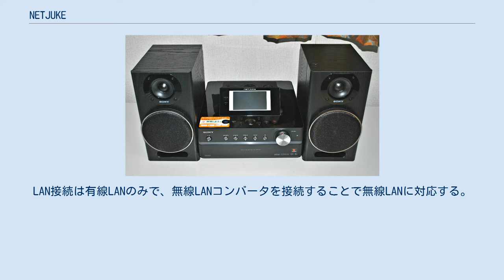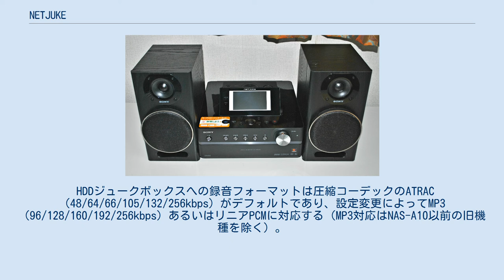NETJUKE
NETJUKE（NAS-M700HD） NETJUKE（ネットジューク）は、ソニーが販売していたハードディスクドライブ内蔵ミニコンポのシリーズ名。
 本体にHDDジュークボックスとインターネット・ソニールームリンク（DLNA準拠）接続機能を装備しており、音楽CDやミニディスク（一部機種）からHDDへのリッピングと、HDDからATRAC Audio Device（ウォークマン）への転送やルームリンクによるホームネットワーク内での共有に対応している点が特徴である。
 ネットワーク接続機能はLANとブロードバンドルータを介してmoraのプラットフォームを利用した「Any Music」サイトに接続し、本体に楽曲情報の取得と楽曲のダウンロード（有料）ができる。
LAN接続は有線LANのみで、無線LANコンバータを接続することで無線LANに対応する。
同機器はBUFFALO（バッファロー）から当シリーズ専用のルーター親・子機が販売されている（WHR-HP-G/UA）。
 HDDジュークボックスへの録音フォーマットは圧縮コーデックのATRAC（48/64/66/105/132/256kbps）がデフォルトであり、設定変更によってMP3（96/128/160/192/256kbps）あるいはリニアPCMに対応する（MP3対応はNAS-A10以前の旧機種を除く）。
ウォークマンにもリニアPCMのまま転送が可能である（NAS-M90HD, M70HD, D50HDなど4世代目モデル以降）。